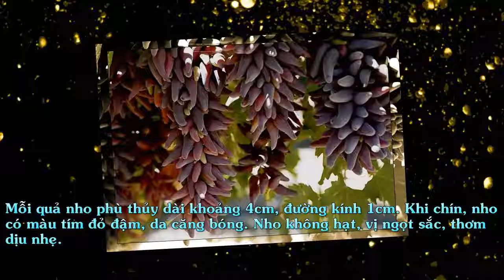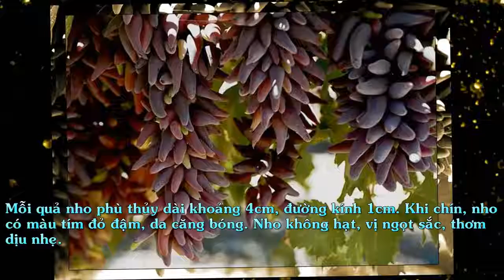Du lịch bốn phương , Cây Nho Phù Thủy (Cây nho ngón tay)